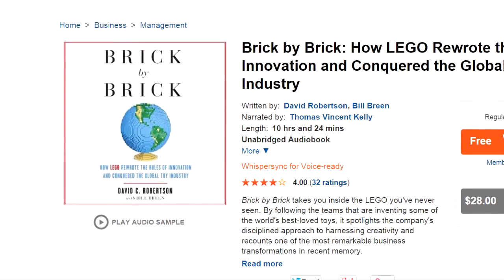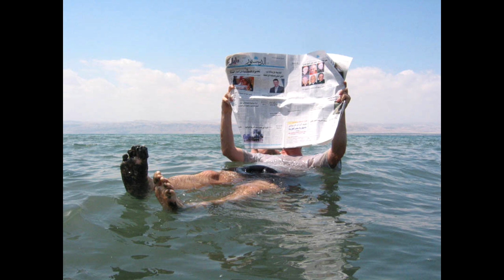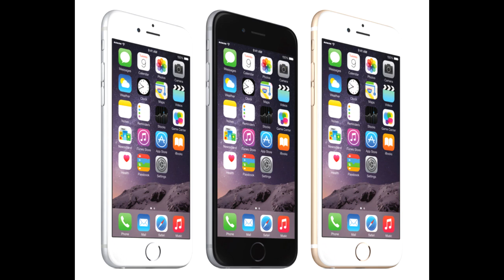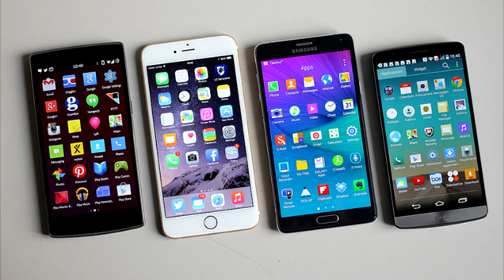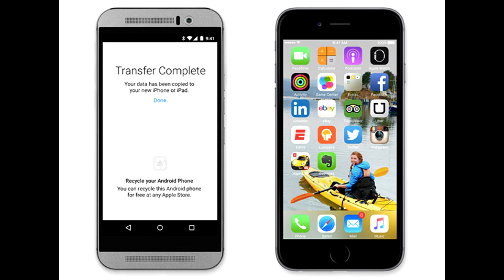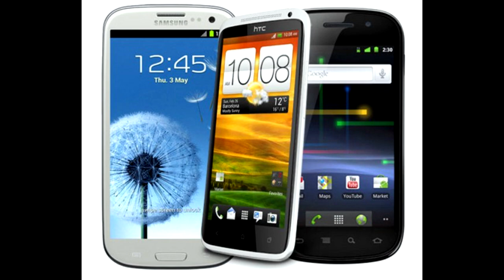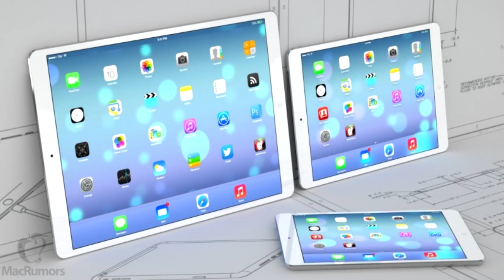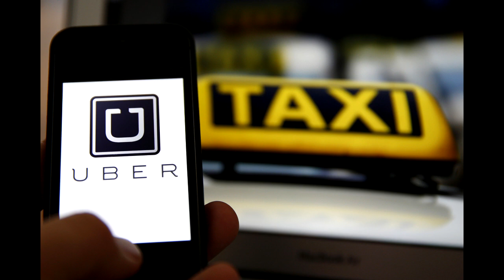TTV Talks about Technology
Hello everybody, and welcome to the latest episode of TTV Talks!

This week, the TTV Crew discusses technology! It's a very multi-faceted topic, and their discussion spans technology in use today as well as their hopes for the future.